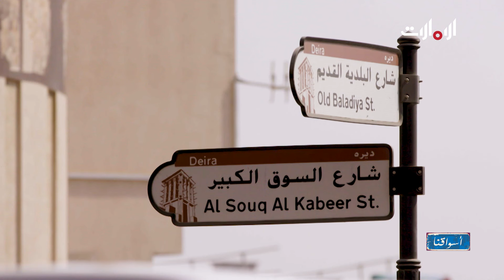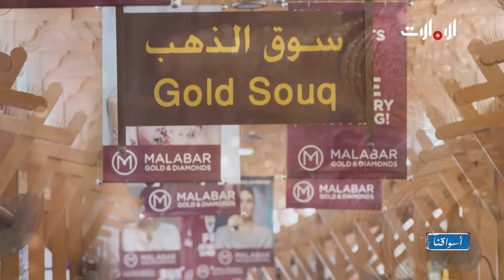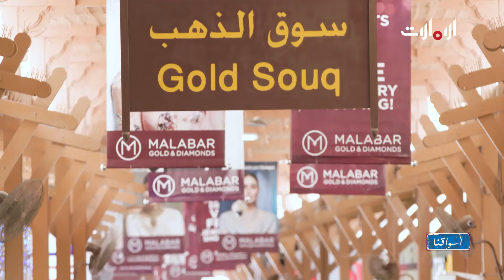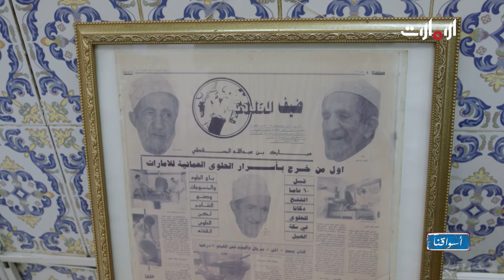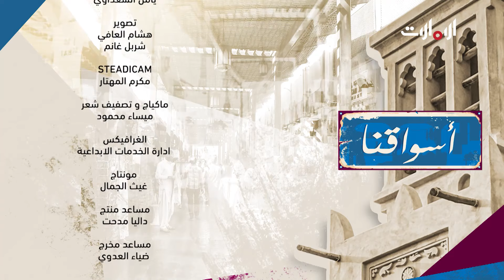أسواقنا | سوق الذهب - الحلقة 8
جولة مشوقة بصحبة ضيوف متميزين في أسواق الإمارات التقليدية والشعبية التي تعكس جمال الماضي وتشكل عاملاً سياحياً جاذباً لمن يبحث عن أصالة الشرق بعيداً عن الحداثة.